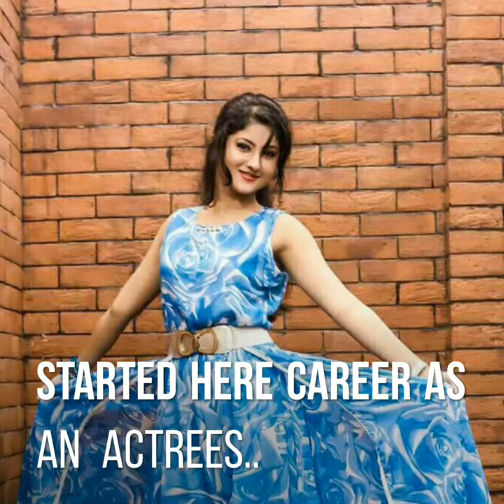Ollywood actress Shivani Sangita..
Real life Photo Album